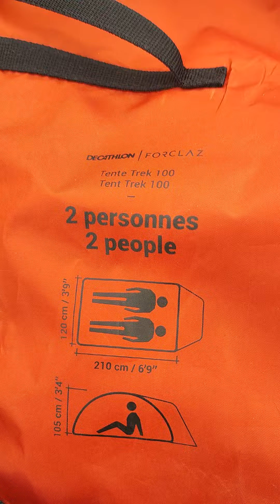Decathlon Forclaz trek 100, 2 person tent.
Very impressed with this for less than £100.
small, light and quick to erect. Aluminium poles and pegs. small pack size ideal for motorcycle touring.